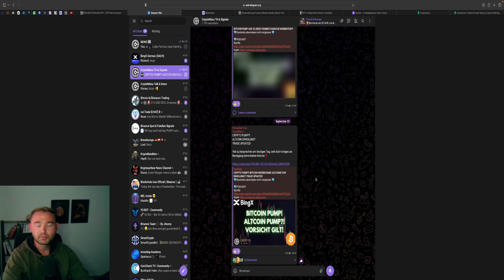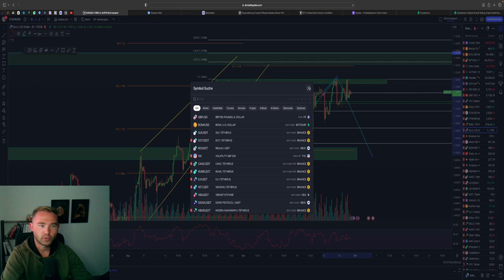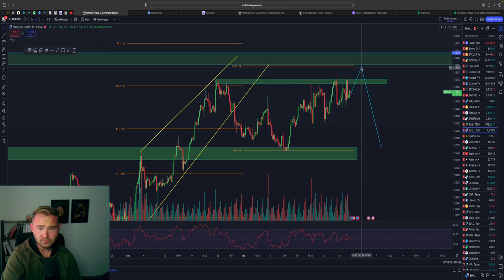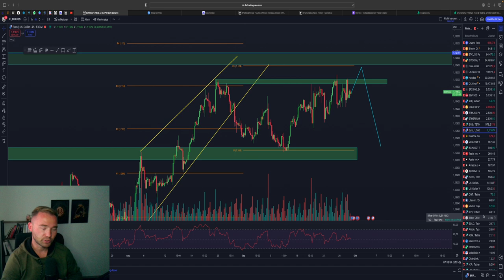BITCOIN DUMP ODER FOLGT JETZT DER BULLISHE UPTOBER🤔 VORSICHT! TRADE UPDATES!